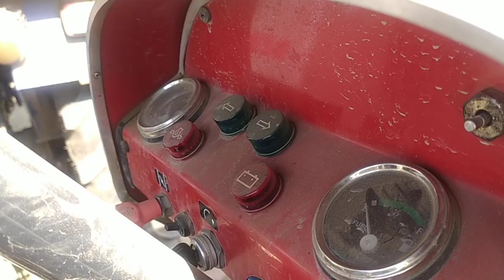eicher 241 1557cc 25hp. single cilinder review की जानकारी Indian tractor electric